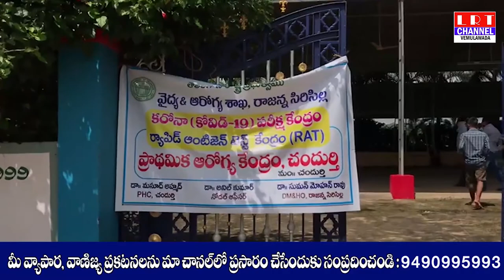కరోనా పరీక్ష కేంద్రాన్ని ప్రారంభించిన జిల్లా వైద్యాధికారి ఇ సుమన్ మోహన్ రావు..|| LRT NEWS